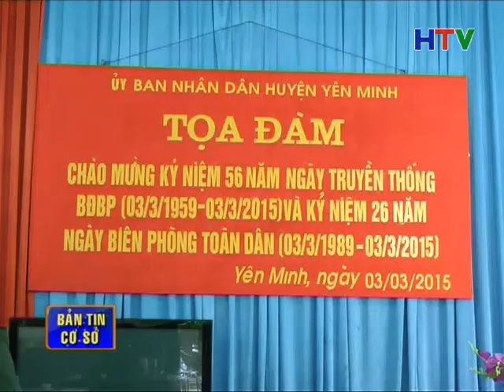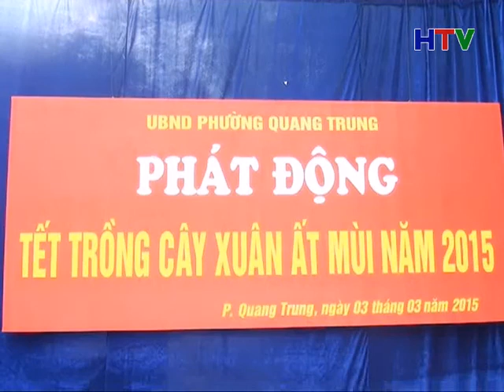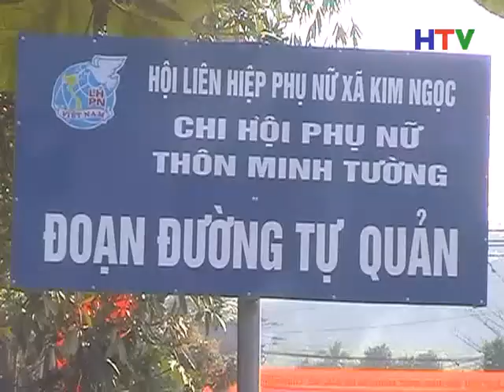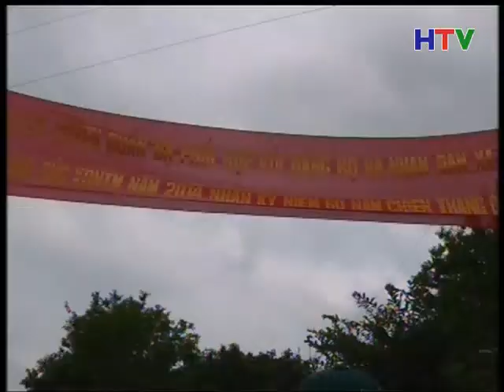BTCS 4 3